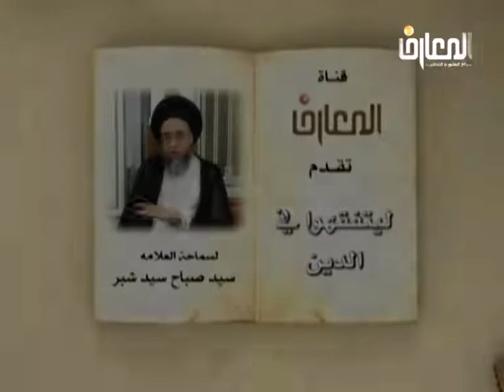السيد صباح شبر : ليتفقهوا في الدين / كتاب الخمس - الجزء الثامن والعشرون 28